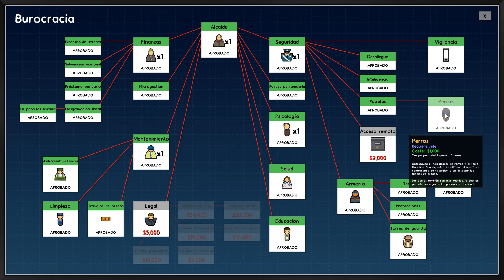Prison Architect - Cap. 18 - Los cimientos del bloque C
PERIFÉRICOS PC
▶ RATÓN: G.Skill Ripjaws MX780
▶ ALFOMBRILLA: Ozone Ground Level Evo
▶ TECLADO: Ozone StrikePro Cherry RED
▶ CASCOS: GX Gaming
▶ MICRÓFONO: Yeti Microphone USB
▶ MANDO: Xbox One (Mando inalámbrico)
▶ VOLANTE: Logitech G27

COMPONENTES PC
▶ CAJA: Zalman Z11 Plus Azul
▶ PLACA BASE: MSI Z97 Gaming 5
▶ DISCO DURO SSD: Kingston HyperX SSD 3K 120GB
▶ DISCO DURO HDD: Seagate Barracuda 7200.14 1TB SATA3
▶ TARJETA GRÁFICA: Gigabyte GTX 1080 G1 Gaming 8GB GDDR5X
▶ PROCESADOR (CPU): Intel Core i7-4790K 4.0GHz
▶ VENTILADOR CPU: Noctua NH-U9H SE2
▶ MEMORIA RAM: G. Skill Ripjaws X DDR3 1600 PC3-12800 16GB 2x8GB
▶ FUENTE DE ALIMENTACIÓN: Corsair CX750 Builder Series 80 Plus Bronze
▶ SISTEMA OPERATIVO: Windows 10 Pro (64 bit)

PROGRAMAS
▶ GRABAR: Action! Mirillis
▶ STREAMING: OBS (Open Broadcaster Software)
▶ EDICIÓN: Adobe Premiere Pro CC 2018
▶ CREACIÓN DE MINIATURAS: Adobe Photoshop CC 2018
▶ VIDEOJUEGOS: Steam, Origin y Uplay
▶ OTROS: Cinema 4D y Adobe After Effects CS6